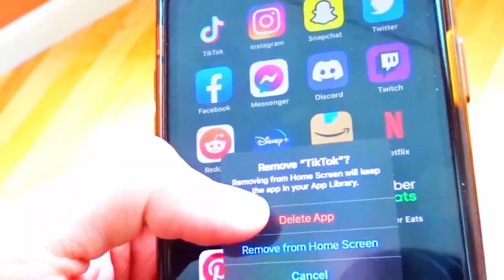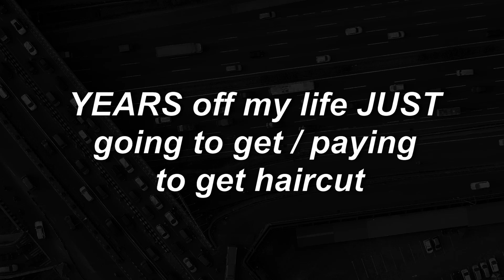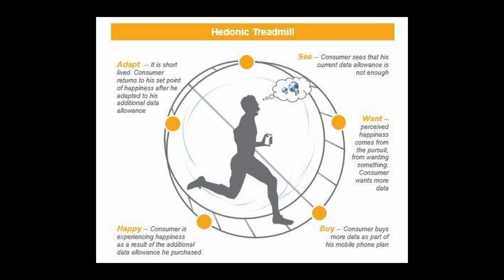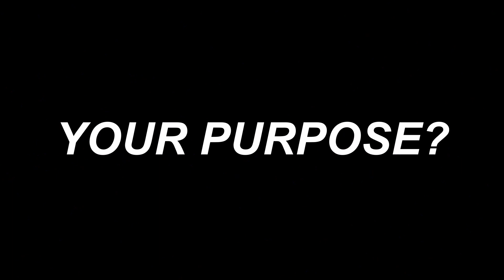living a simple life